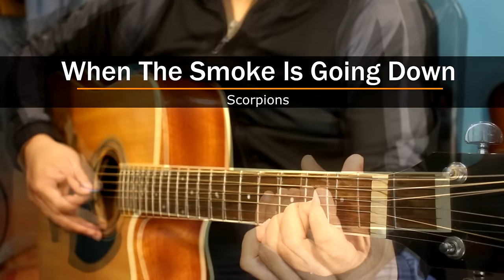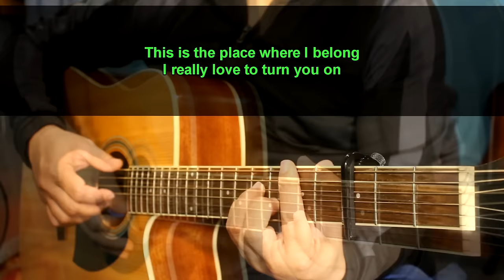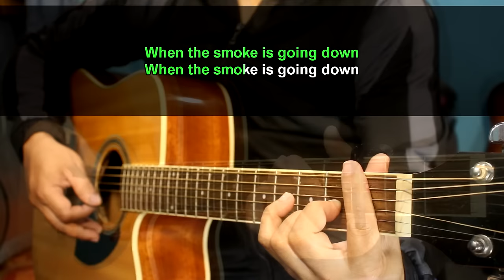When the smoke is going down - Scorpions (Acoustic karaoke)